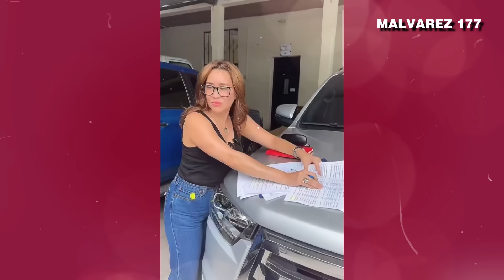EVELYN MORATAYA MUESTRA LOS CARROS QUE SE COMPRO EL GERENTE FINANCIERO DEL ÁREA DE SALUD, GUATEMALA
Nuestro Objetivo🏁
 OBJETIVO
100.000✅
200.000✅
300.000✅
400.000✅
500.000✅
600.000✅
700.000✅
800.000✅
900.000✅